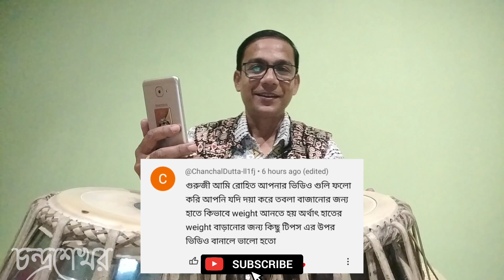তবলায় হাতের স্পীড ও ওজন কিভাবে বাড়াবেন? Tabla Tutorials For Beginners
Published on 3rd December 2023

Hello Guys , Today I will give you an outstanding idea about Best Riyaz Tabla_Tutorials_For_Beginners .

This Episode will more helpful for the older tabla players.

So this Youtube video uploaded by Chandra_Sekhar_Haldar.

👉 I owe a debt of gratitude to my Tabla Gurus, Late TaraSankar Chakraborty and Pandit Kanailal Bhattacharya who is a desciple of Pandit Gayan Prakash Ghosh, Pandit Kanai Dutta,Pandit Anekhaal Mishra.
None of this possible without my Gurus.

👉বাংলা ভাষাভাষী মানুষের সহজে তবলা শেখার জন্য আমার এই কার্যক্রম।।প্রতিটি
পর্ব সঠিকভাবে অনুশীলন করলে সাবলীল ভাবেই তবলা বাজাতে পারবেন আশা রাখি।